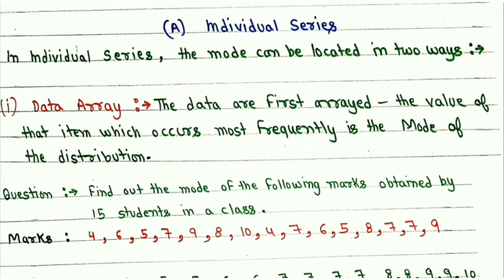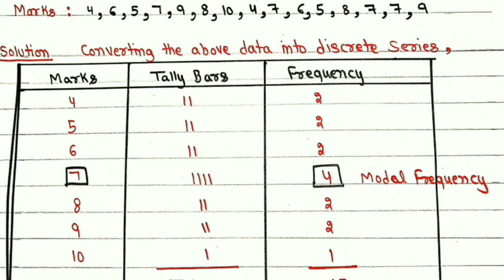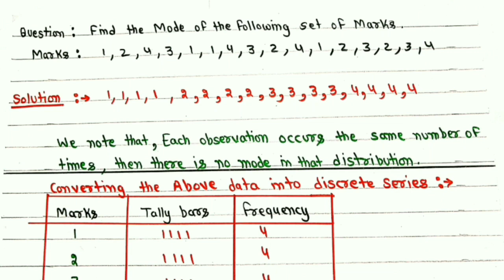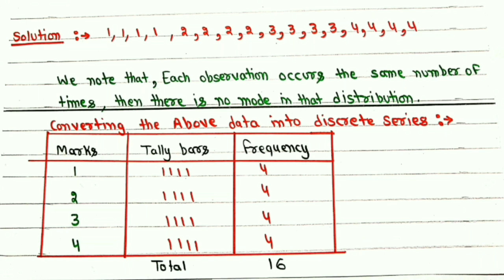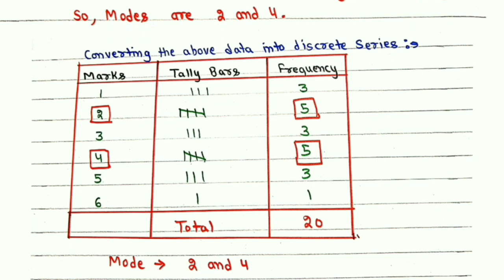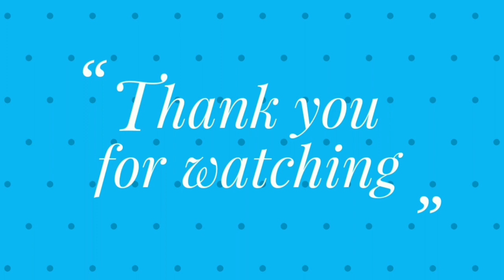Topic - 6(i) Mode | individual Series | Measures of Central Tendency | Assessment For Learning |b.ed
Aaj mai apko  B.ed 2nd year me " ASSESSMENT FOR LEARNING "   subject me TOPIC - 6(i) " MEASURES OF CENTRAL TENDENCY me MODE me INDIVIDUAL SERIES ke Question Kara Raha hu. Please video ko poori deke.